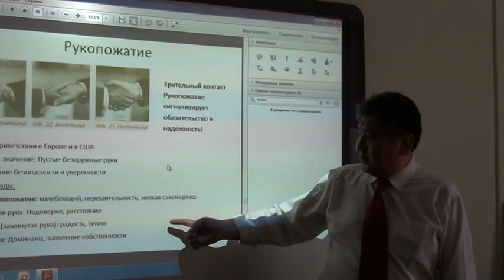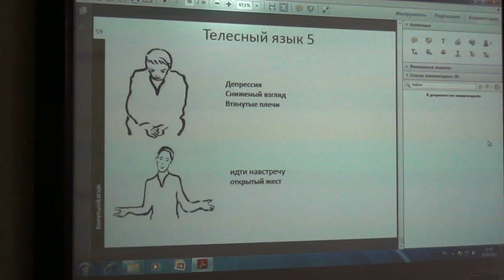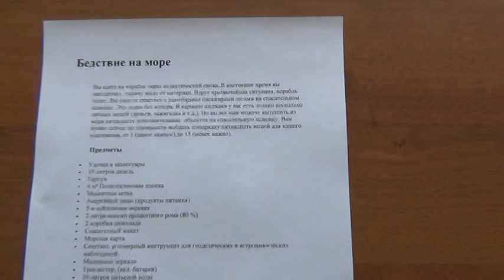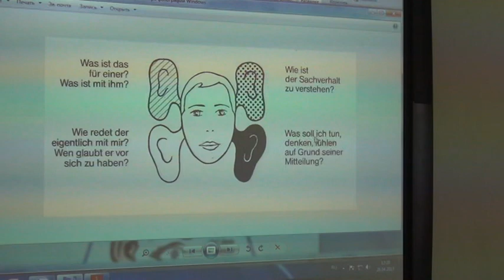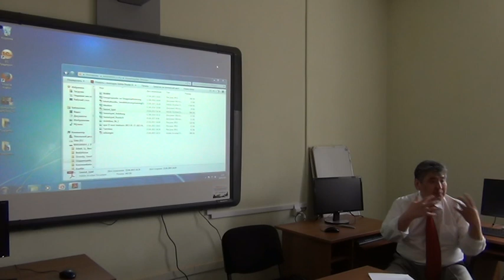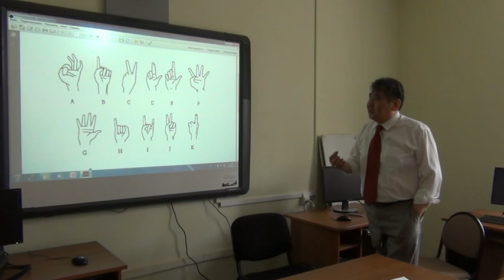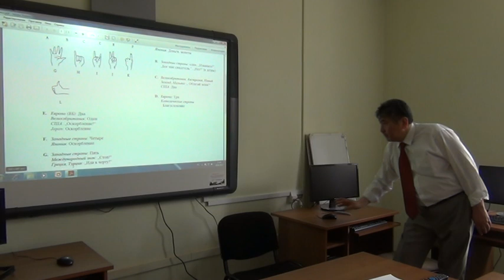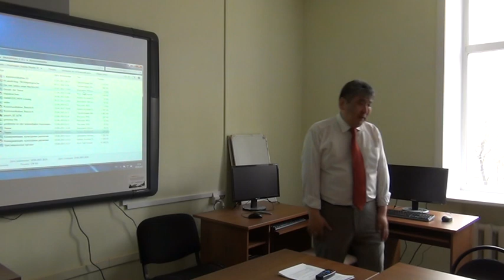Ph.D Baasanjav Bayanjav. Основы коммуникации - 2 лекция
С 27 по 29 апреля 2015 г. в конференц-зале ИЭУ состоялись открытые лекции Ph.D Baasanjav Bayanjav, визит-профессора БГУ из г. Вена (Австрия).

Баасанжав Баянжав является вице-президентом Конвента монголов мира, генеральным секретарем Конвента монголов мира в Европейском союзе, в настоящее время работает в FAB Monsun, BEST Institute, Вена.

В течение трех дней студенты и преподаватели БГУ имели возможность ознакомиться с современными тенденциями и исследованиями в области менеджмента и маркетинга. Наибольшее внимание студентов привлекли лекции по темам: «Конфликт-менеджмент», «Эффективные коммуникации», «Тайм менеджмент», «Self-marketing». Помимо лекций, использовались такие активные формы обучения как тренинги, работа в командах, тестирование. Во всех обучающих мероприятиях участвовал профессор С. Билэгсайхан (Монголия), приводя примеры из практической деятельности в сфере бизнеса Монголии, Австрии, России.

Поскольку БААСАНЖАВ Баянжав прекрасно владеет русским языком (также как и немецким, английским, сербским, хорватским), то никаких преград в процессе обучения не было.

Слушатели, студенты и преподаватели института экономики и управления БГУ выражают благодарность профессору Ph.D Baasanjav за высокий научный уровень и профессионализм.